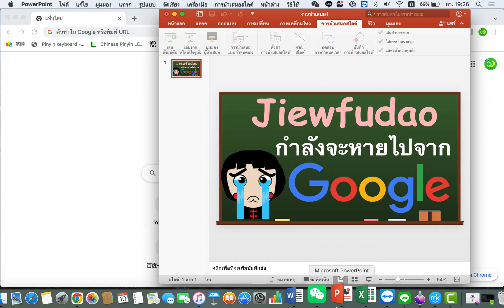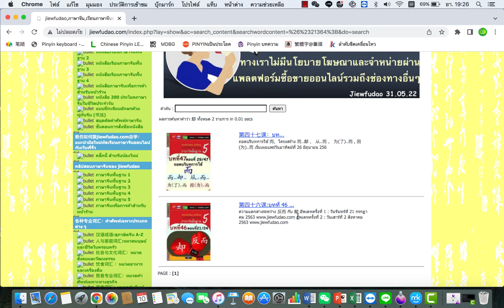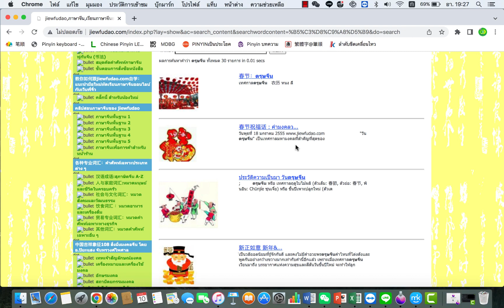ด่วน!!! Jiewfudao กำลังจะหายไปจาก Google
เดี่ยวใต้คลิปนี้ท่านใดเม้นท์มาทักทายหรือถามเพิ่มเติม พี่จิ๋วจะมาตอบกลับให้ทุกข้อความนะคะ